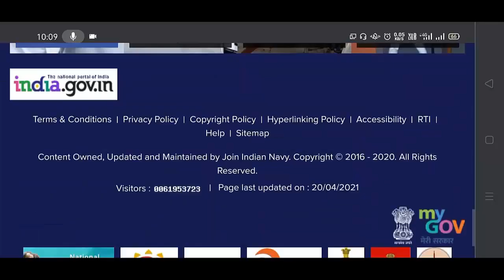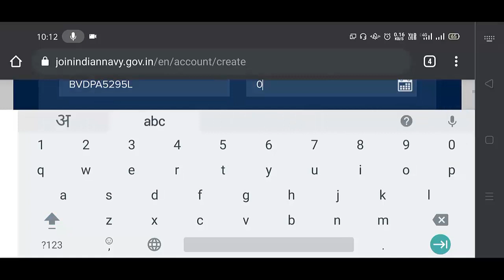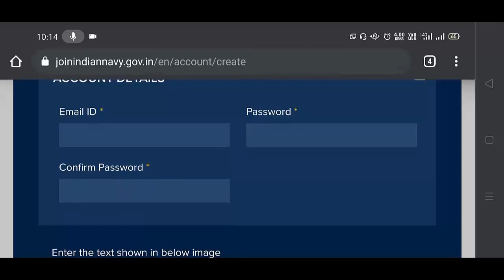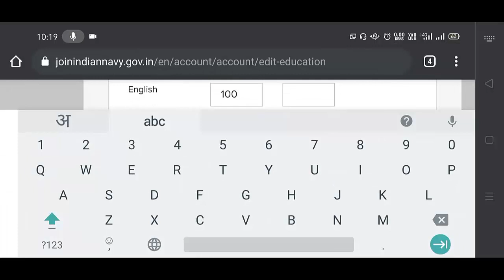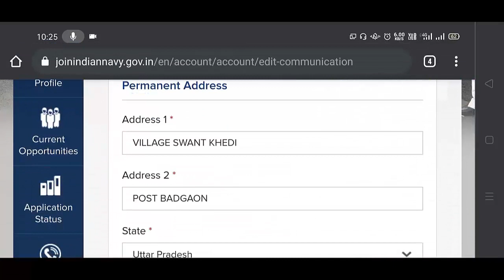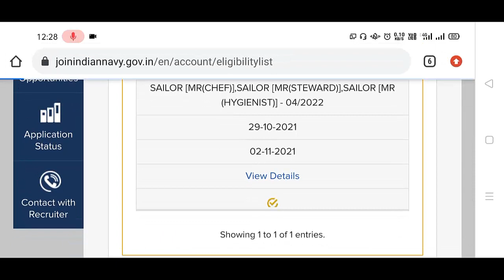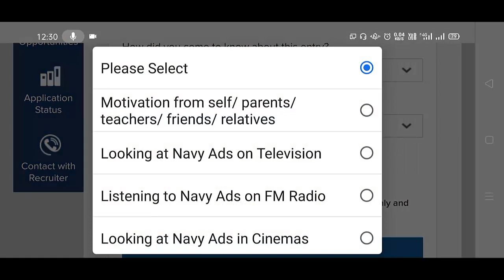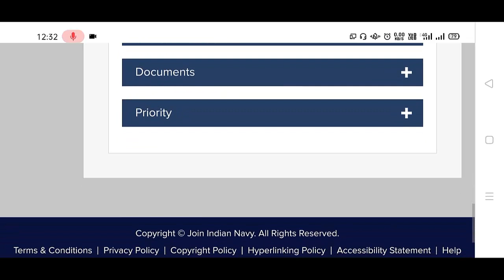Navy MR Online Form 2021 Kaise Bhare Mobile Se | How to Fill Navy MR Online Form 2021 in Mobile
The Indian Navy MR Online Form 2021 Kaise Bhare Mobile Se Notification has been announced by the Indian Navy. Candidates also search it as Indian Navy Sailor MR Bharti 2021. Apply online for Indian Navy Sailor MR Vacancy 2021 Applicants who want to apply for Indian Navy Sailor MR Notification 2021 should check out the complete details before apply.

स्नेहपूर्वक धन्यवाद!🙏
"आपका Dost
GyanDevHost"